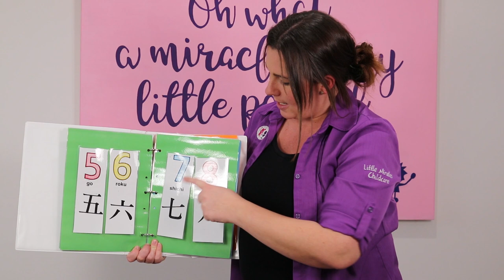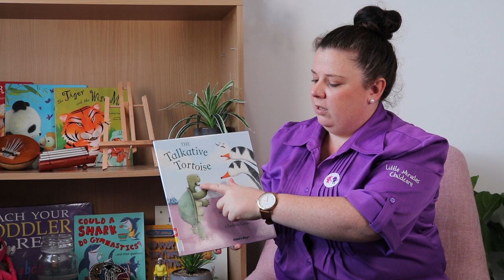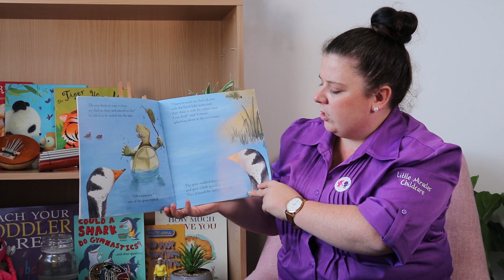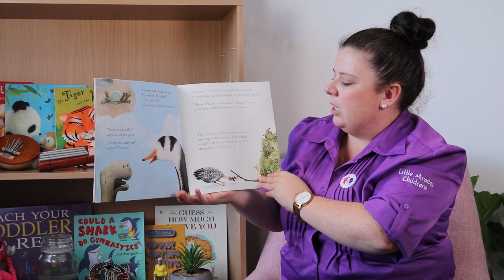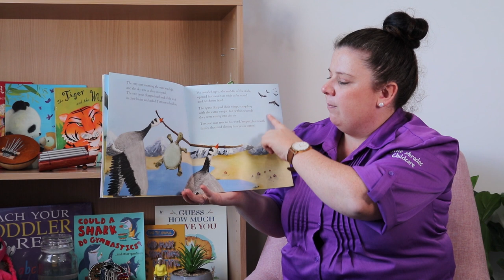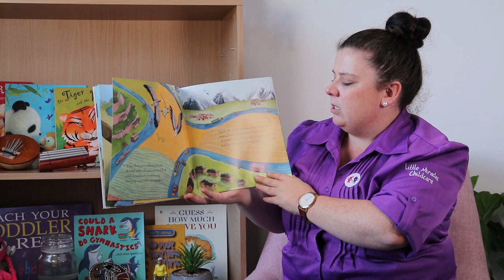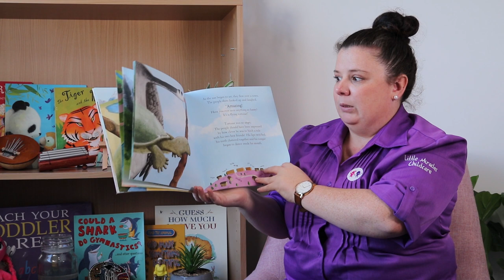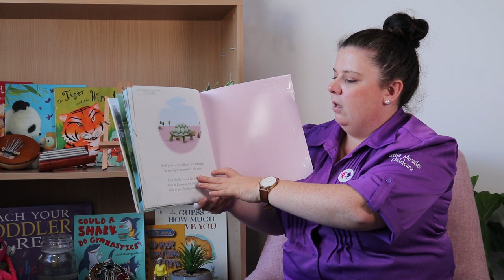Hometime with Robbie & Susie|Asia Week|Japan||Educational videos for preschool toddlers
New week, new continent!
This week we will be exploring the continent of Asia. Today we are learning about Japan and the beautiful culture. We learn to count to 10 in Japanese, we read a Japanese folk tale story called the Talkative Tortoise, we also show you 2 different beautiful cherry blossom crafts you could try at home.